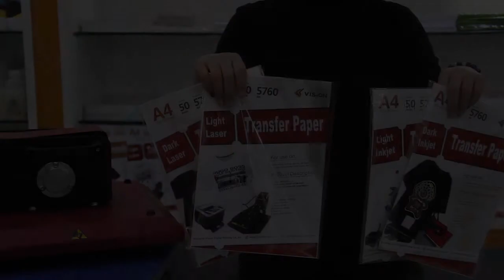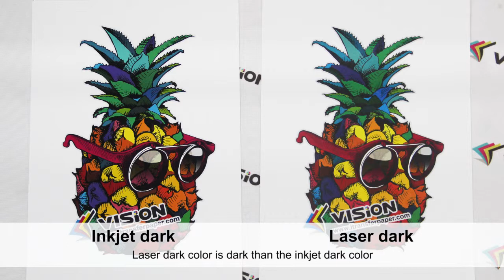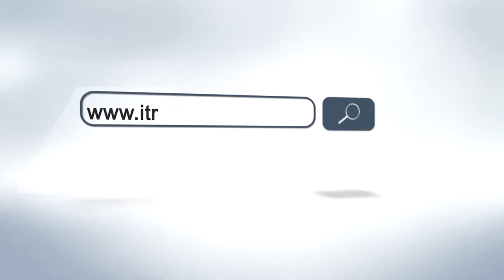what are the differences between inkjet transfer paper and laser transfer paper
The video about what are the differences between inkjet transfer paper and laser transfer paper.
We will explain the differences from printing and transfer effects.